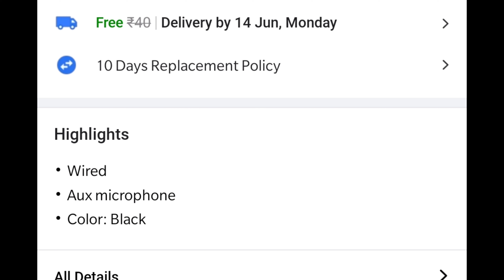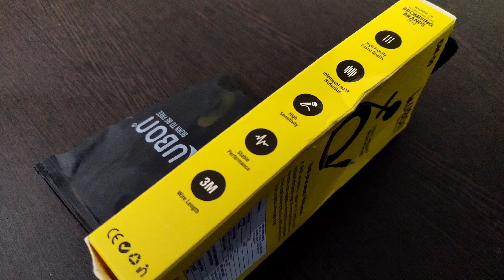Best Budget Mic For YouTube Videos (2021) | Ubon CM - 50 Unboxing & Audio Test In Telugu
Want to Know the Best Budget Mic For YouTube? Here's Ubon CM - 50 Lapel Mic Unboxing Video - The Best Lapel Microphone for Singing, Voice-overs, Streaming and Many more...

Buy Link ▶️